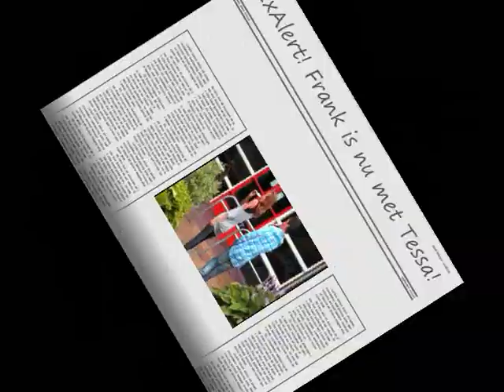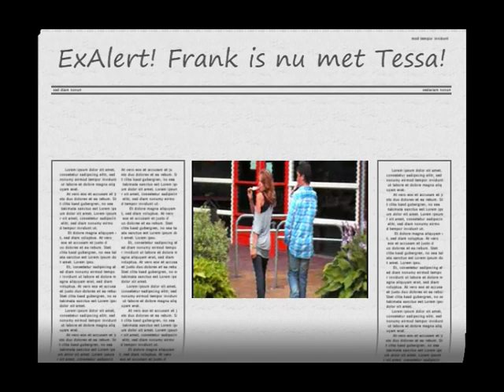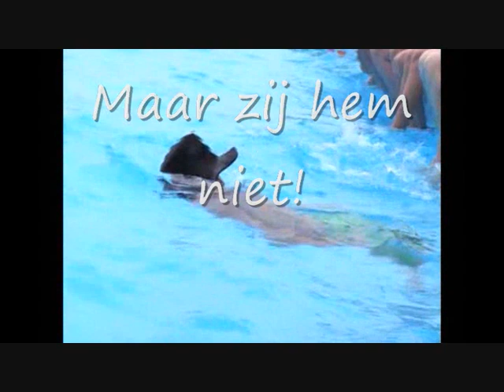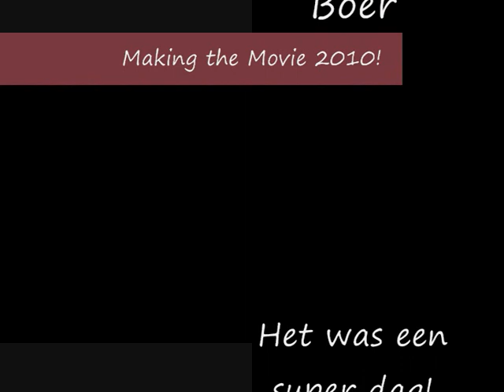Kleine Wolf Making the Movie 2010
Making the Movie op camping de Kleine Wolf.